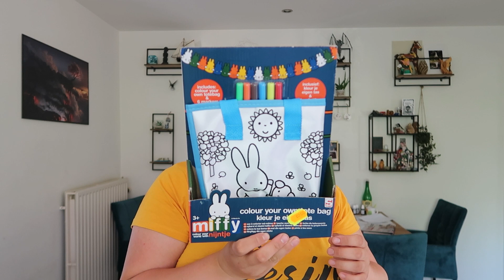KRINGLOOPWINKEL shoplog Môk-ôk-èh Yerseke - Elisabeth's favorieten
Welkom op dit kanaal en dat je kijkt naar deze video waarin ik een KRINGLOOPWINKEL shoplog van de kringloopwinkel Môk-ôk-èh uit Yerseke laat zien.

- Kinderkleding
- Kinderspeelgoed
- Leuke hebbedingetjes

Veel plezier met het kijken!
Meld je GRATIS aan voor de Elisabethsfavorieten updates en ontvang bij elke update een persoonlijk berichtje van mij, via de Elisabethsfavorieten-E-MAIL

Duimpje omhoog als je de video leuk vond  (Dank je wel!) en laat een reactie achter met wat je van de video vond, daar help je mij enorm mee!

Wil je een melding krijgen van een nieuwe video? Zet dan het belletje aan.

| UPLOAD SCHEMA  |
1x in de week (als het lukt)

| OVER ELISABETH'S FAVORIETEN |
Hi, ik ben Elisabeth 30 jaar en woon samen met mijn man Marijn, zoontje Dominique en hondjes Phara en Genji in Noord-Brabant. Ik ben geboren en getogen in Zeeland en in 2016 naar Noord-Brabant getrokken. Ik weet sinds 2011 dat ik de chronische ziekte van Lyme heb. Waardoor ik mijn droom om verpleegkundige te worden, op heb moeten geven. Ik ben me op het ondernemerschap gaan richten. Dit door te gaan bloggen en nu ook video's maken. Sinds november 2021 ben ik mama.

Op dit kanaal neem ik je mee in mijn leven waar ik een duurzame, afvalvrije lifestyle na wil streven. Ik neem je graag mee in een kijkje in mijn leven door middel van vlogs en extra video's.

Liefs Elisabeth